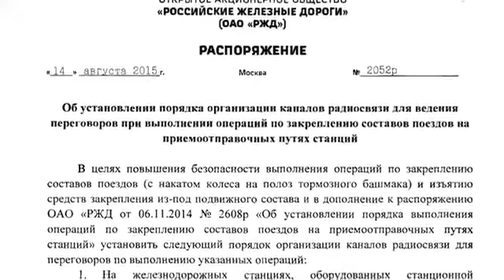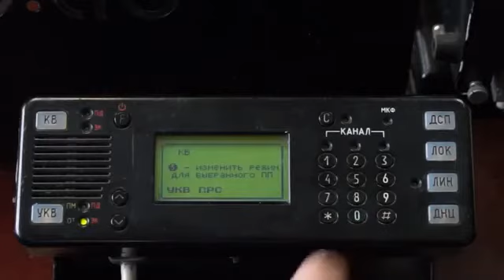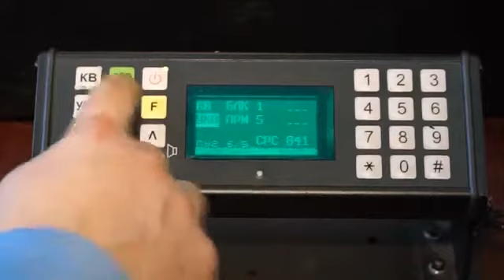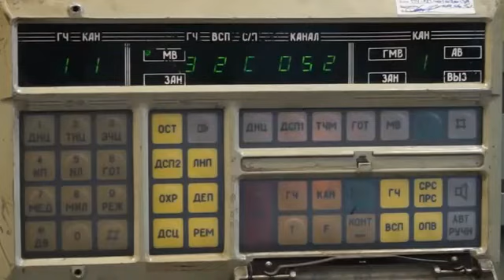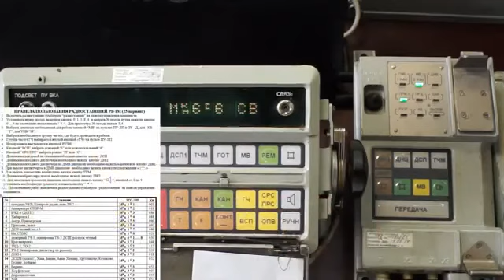Радиостанция в локомотив - переход с поездной связи на станционную и обратно, учебное видео